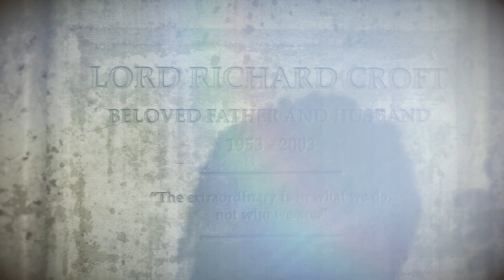Rise of the Tomb Raider part 23